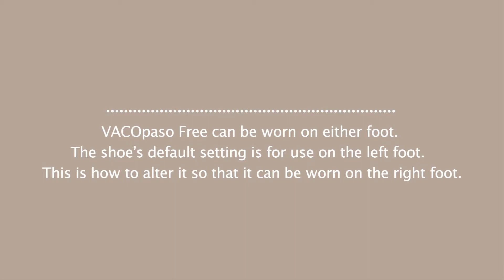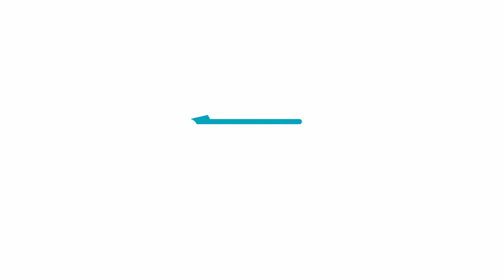VACOpaso Free: Switch Left to Right | Foot Range Diabetic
The patient may only adjust it in consultation with his/her treating doctor. The foam material under the insole is divided into seven sections that can be removed individually – this allows the pressure to be relieved on the relevant parts of the foot. In order to relieve pressure on the regions of the foot affected, remove and dispose of the corresponding sections of foam material from the sole. Reinsert the insole into the VACOpaso Free.

One product – numerous advantages and a spectacular treatment concept. VACOpaso Free is the modern standard for care in foot wounds that can require a high degree of compliance.

VACOpaso Free not only offers your patients an attractive design, but also a high level of comfort and easy handling in everyday life. When combined with tried and tested VACO12 insole, which can be adapted to the individual foot, the VACOpaso Free will increase your patients’ treatment adherence.

VACOpaso Free is easy to adapt to the foot. This facilitates optimum pressure relief. With its VACO12 insole, it offers a high level of comfort at the most sensitive parts of the feet. VACO12 beads and individually removable sole pads guarantee optimum comfort.

Typical Areas of Application/Indications
● Ulcerations on the foot
● Diabetic foot wounds
● Post-operative care following toe and forefoot amputations